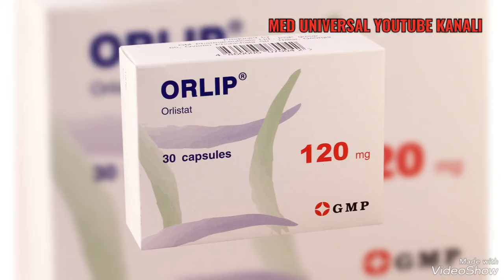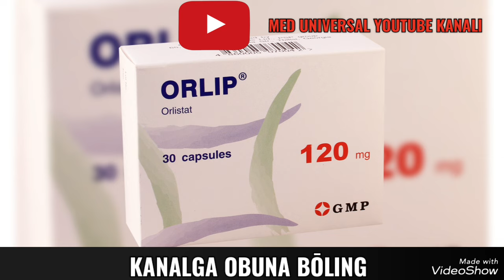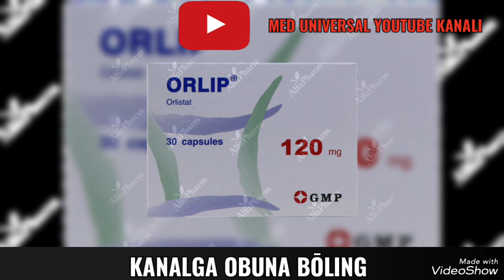ORLIP KAPSULASI HAQIDA MALUMOT. ОРЛИП КАПСУЛАСИ ХАҚИДА МАЬЛУМОТ. ОРЛИП ORLIP OZDIRADIGAN TABLETKA